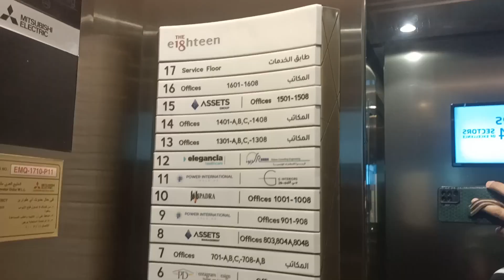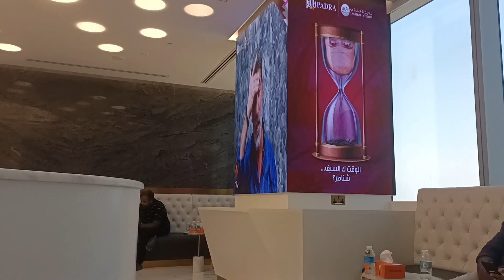Padra clinic | qatar The 18th building velog 30